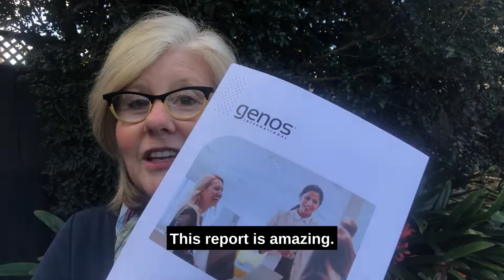MICROTIP: A Leadership Gift that Keeps Giving!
Have you experienced a one-one debrief that included not just your own self Assessment ratings but this of a range of colleagues and associates?

I do hope you found it to be life giving and not soul destroying!

Not all assessments of your performance from your colleagues are 'above the line' in style and development - are they? The reports that I debriefed last week for a group of educational Middle Leaders were rich in observable productive leadership behaviours.

Emotionally intelligent leadership competencies are based on emotional intelligence. The questions in the survey that measure these competencies reflect what leaders do with their emotional intelligence in the leadership of people.

The 6 competencies in Genos International's Assessment Survey - Self Awareness; Awareness of Others; Authencity; Emotional Reasoning; Self Management and Inspiring Performance - help leaders frequently 'be' in productive being states not in unproductive being states that we can all be in  sometimes.

Too critical to ignore as we work through post Covid ripples and un certainity. The cost to your people, your team and your organisational wellness and motivation is tangible.

Curious to find out more? Connect to collaborate.